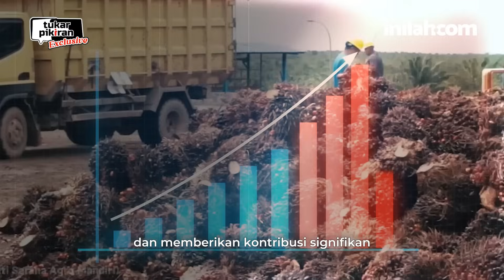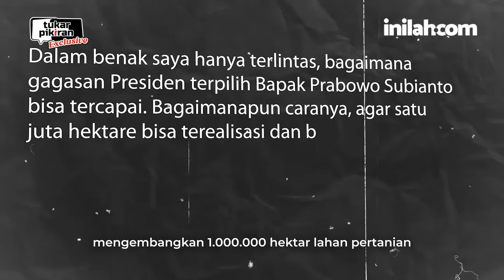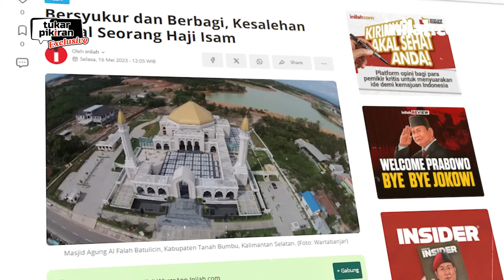HAJI ISAM: PENGUSAHA SUKSES YANG MEMBANGUN MASA DEPAN INDONESIA | Tukar Pikiran Exclusive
Di tengah persaingan bisnis yang ketat di Indonesia, Andi Syamsuddin atau dikenal Haji Isam menjadi simbol kesuksesan yang disertai dengan kepedulian. Sebagai pendiri Jhonlin Group, ia tak hanya membangun imperium bisnis, tetapi juga memberikan dampak besar dengan menciptakan lapangan kerja bagi masyarakat, terutama di Kalimantan.

Visi besar yang ia miliki sejak awal membawa Jhonlin Group menjadi kekuatan di berbagai sektor, mulai dari transportasi udara, perkapalan hingga energi. Lebih dari sekadar pengusaha, Haji Isam juga dikenal luas karena kepeduliannya yang mendalam.

Bagaimana visi besar dan kontribusi sosialnya menginspirasi masyarakat luas?

Simak selengkapnya dalam Tukar Pikiran Exclusive di YouTube inilahcom.